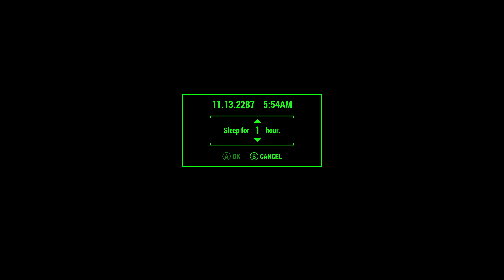Fallout 4 | Sanctuary Hills All Perks Challenge - Part 24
Part 24: I Want Money or Close, But No Cigar Nate

Hey there, Wastelanders! 🌄

Welcome back to another episode of the Fallout 4 All Perks Challenge! 🎮

In this video, we get another raider kill that brings us tantalizingly close to reaching 200 caps. We’re almost ready to buy our first shop in Sanctuary Hills, and the excitement is building!

⚠️ Fallout 4 is a 2015 action role-playing game developed by Bethesda Game Studios and published by Bethesda Softworks. It is the fourth main game in the Fallout series and was released worldwide on November 10, 2015, for PlayStation 4, Windows, and Xbox One. The game is set within an open world post-apocalyptic environment that encompasses the city of Boston and the surrounding Massachusetts region known as "The Commonwealth". - Wikipedia

     • Comic Book Storage Supplies | Arts Supplies | Crafts Supplies 🙂

✨The Socials:
     • X: @hendog1981
     • X: @Hendogs_Stuff
     • All My Gamer Tags: Hendog1981